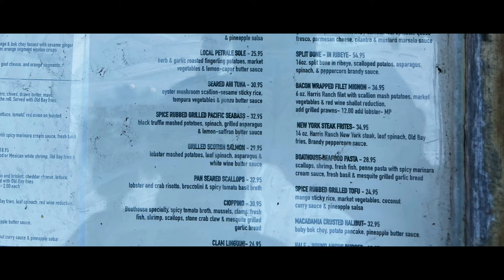Boathouse restaurant at Hendry’s beach Santa Barbara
Secret restaurant by the beach in Santa barbara california